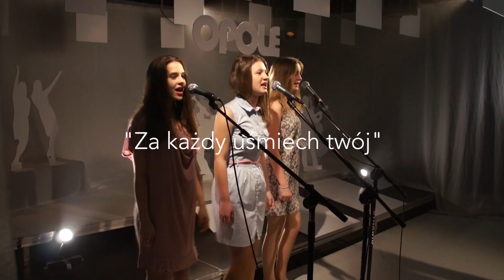"BURSZTYNOWA DZIEWCZYNA"-Pracownia Wokalu Tomka Krupy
Koncert z piosenkami Anny Jantar, zorganizowany w 35 rocznicę śmierci artystki. Wystąpiły dzieci i młodzież na co dzień uczące się śpiewać w Dorożkarni w Warszawie. Reżyseria i przygotowanie wokalne Tomasz Krupa, scenografia Grzegorz Pohl.